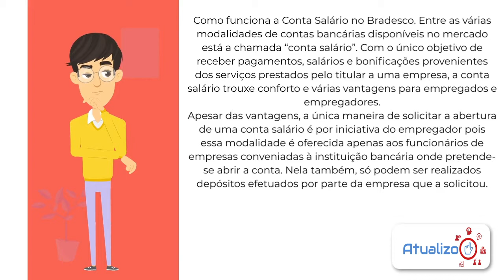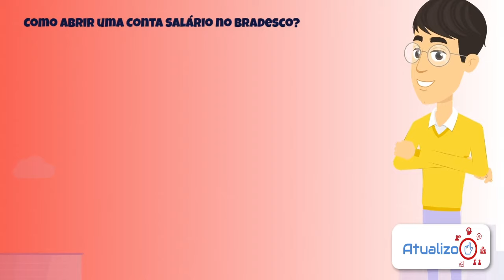Como Abrir uma Conta Salário Bradesco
Como Abrir Conta Salário na Bradesco. A conta salário é uma modalidade de conta que é aberta para o funcionário quando existe um convênio entre a empresa e o banco, neste caso, o Bradesco.
Contudo, é importante deixar claro que o empregador não é obrigado a oferecer essa conta para o trabalhador. Quando isso acontece, você pode receber o seu salário diretamente pela sua conta corrente.

Direto ao Ponto:
00:00 - Início
00:30 - Informação
01:22 - Como abrir uma conta salário Bradesco?
02:08 - Documentos para abrir conta salário Bradesco?
02:37 - Encerramento

Espero ter ajudado vocês com mais esse vídeo da ATUALIZO. Valeu.